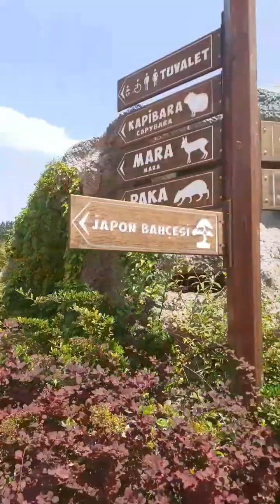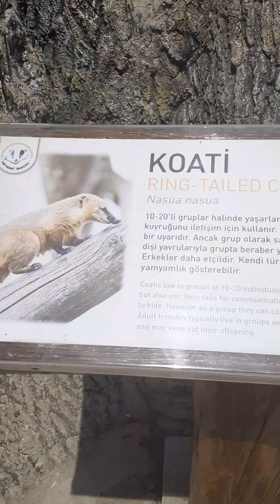ESKİŞEHİR HAYVANAT BAHÇESİNİ GEZDİK💯💯BU HAYVANLARI MUTLAKA GÖRMELİSİNİZ 💯zoo зоопарк turkey #